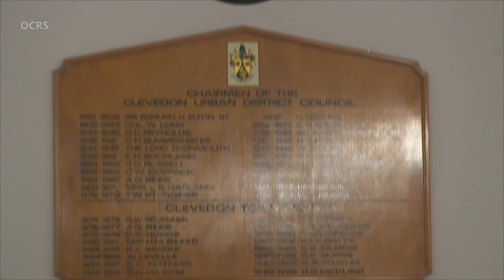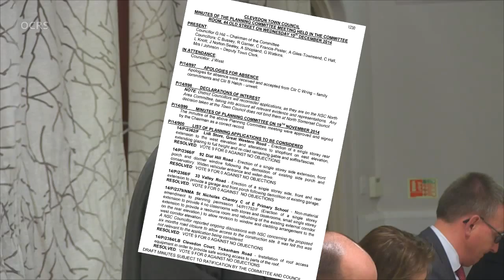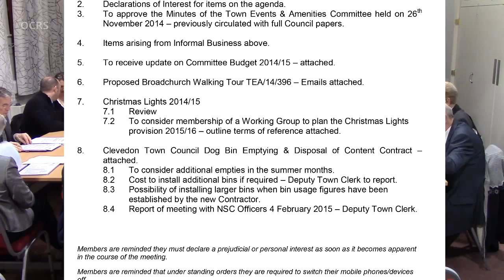Clevedon News - March 2015 - Council Meeting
The latest newsreel from Clevedon News (North Somerset, UK), featuring - the March 2015 meeting of the Clevedon Town Council